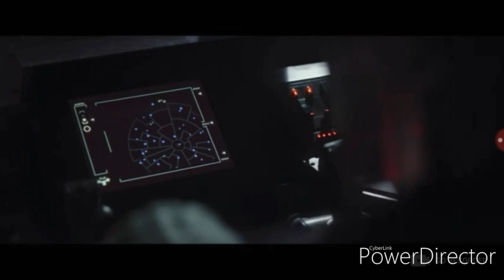Baby Yoda wants to hear Boy With Luv by BTS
I just couldn't resist how adorable Baby Yoda really is!! 💘💘💘💘💘💘

Also, the claims for this video belong to Disney+. Not me.